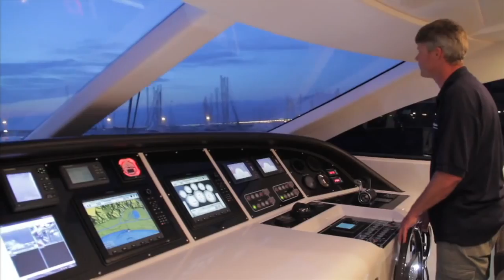MANGUSTA 72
Компактная яхта серии MaxiOpen от Overmarine Group